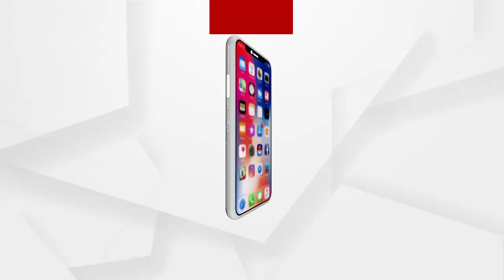BIG_BREAKING :'ସଟଡାଉନ୍'